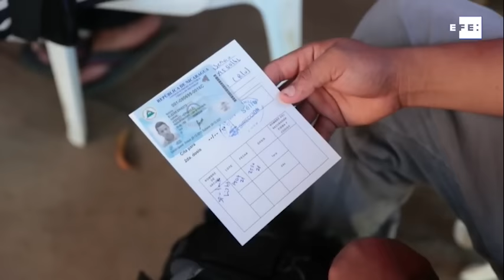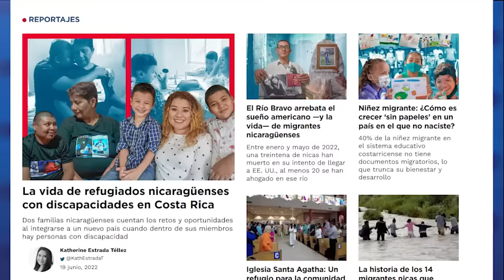Cámaras del Cosep refutan a César Zamora sobre "diálogo" con el Gobierno.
Directivos de dos cámaras afiliadas al Cosep, que hablaron con CONFIDENCIAL bajo condición de anonimato, explicaron que sostienen conversaciones técnicas con funcionarios de gobierno para hacer gestiones que permitan resolver problemas puntuales, pero no un diálogo en rigor, como dijo el presidente de la patronal, César Zamora.